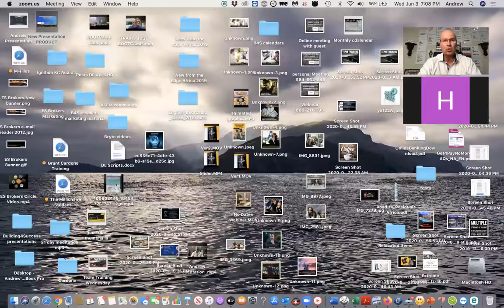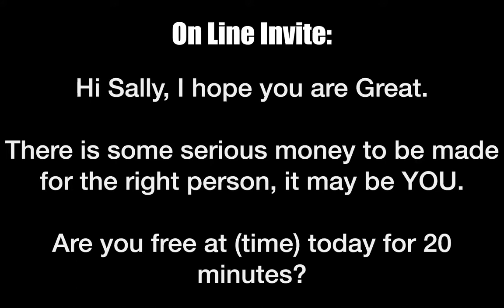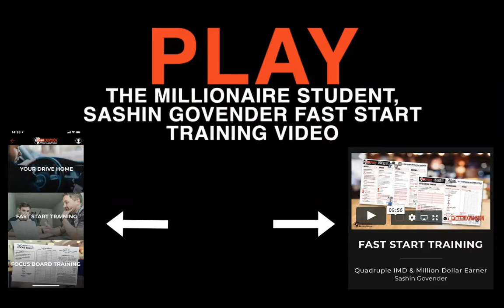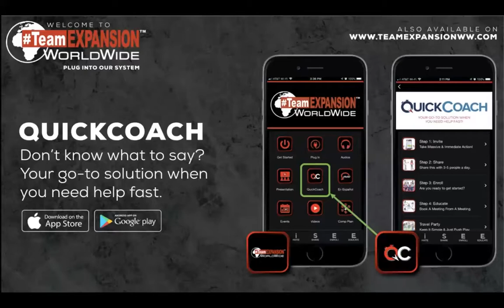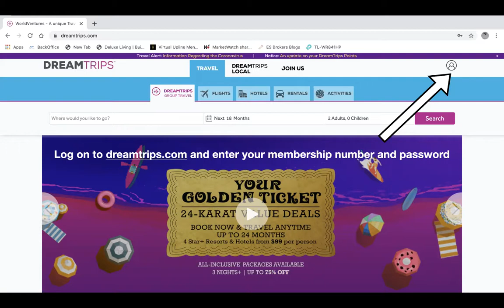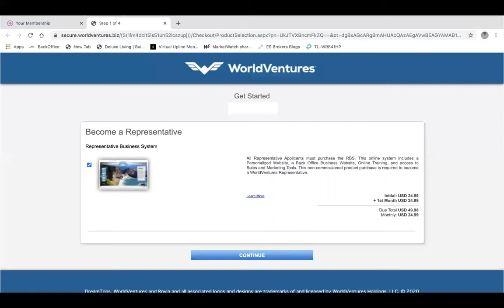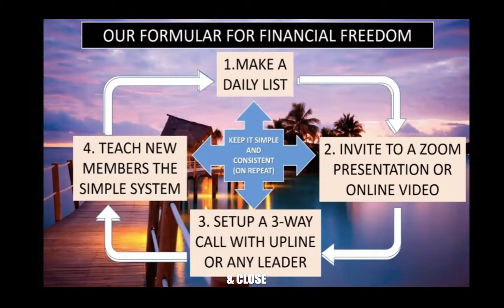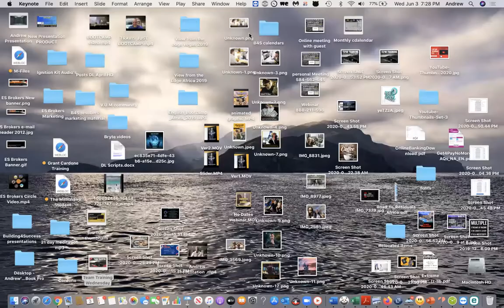Staying on the line Part 1 with Andrew & Sally Ensor-Smith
Fast start training for a new Silver member
Following the ISEE system
Being a saver not a spender